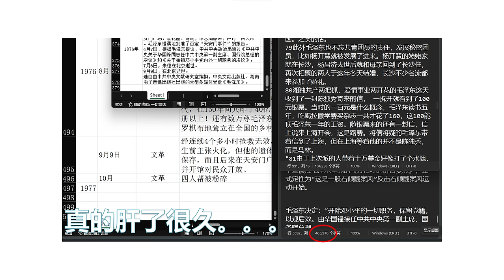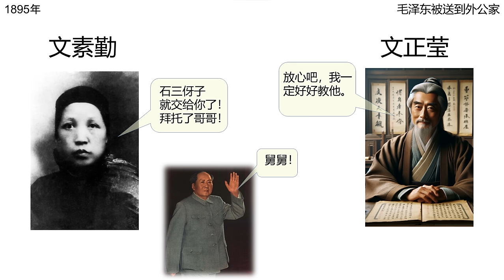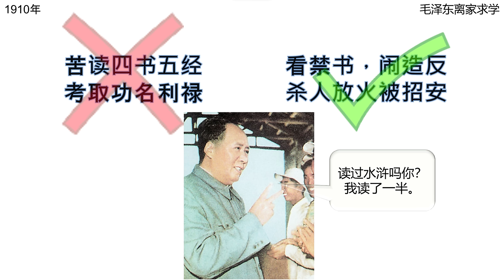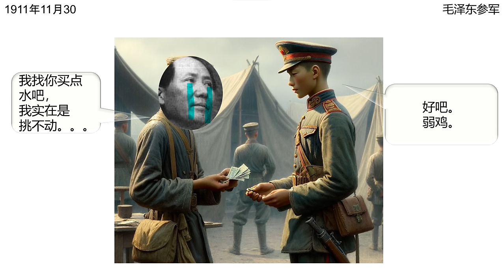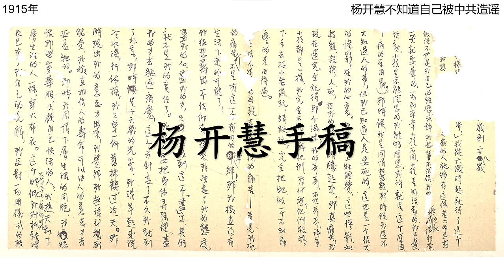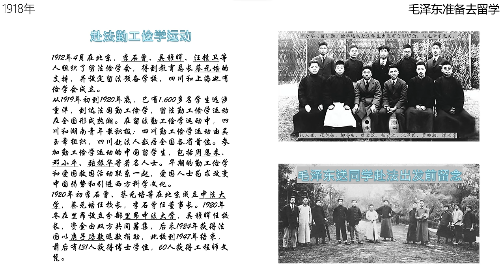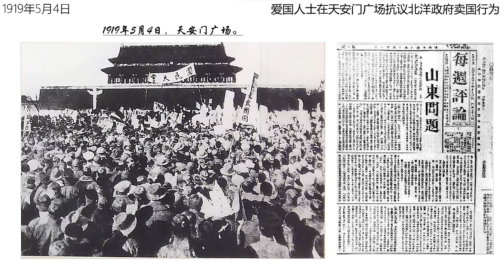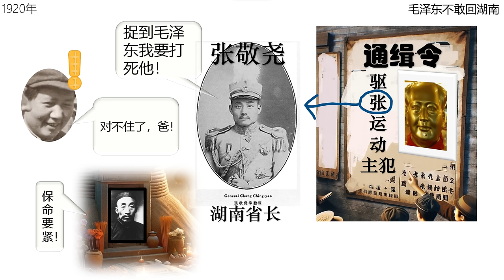毛泽东真实的一生1893年-1920年。毛泽东是如何成名的？毛泽东的出生、教育和成长。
少年毛泽东的故事，包括出生、读书、参军、办夜校、办杂志、去北京参加赴法留学活动等。
后续内容正在努力制作中。。。。。。